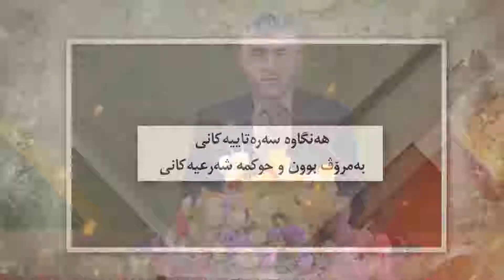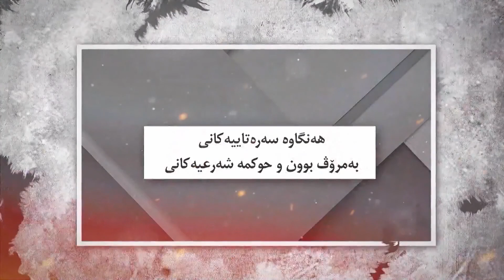03 پ د خالید محمد صاڵح شایسته‌یی كۆرپه‌له‌ و ڕۆح به‌ به‌رداكردن